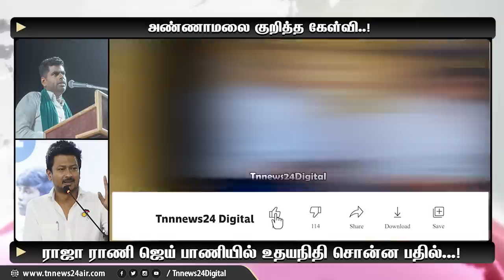அண்ணாமலை குறித்த கேள்வி..!ராஜா ராணி ஜெய் பாணியில் உதயநிதி சொன்ன பதில்..